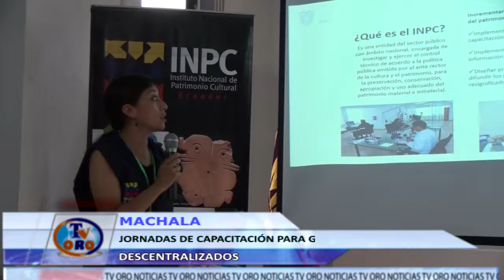CAPACITACIÓN PARA GOBIERNOS AUTÓNOMOS DESCENTRALIZADOS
EL INSTITUTO NACIONAL DE PATRIMONIO CULTURAL Y LA DIRECCIÓN TÉCNICA ZONAL 7 REALIZARON LA CAPACITACIÓN PARA GOBIERNOS AUTÓNOMOS DESCENTRALIZADOS EN EL ÁREA LEGAL, RIESGOS, TRÁFICO ILÍCITO DE BIENES CULTURALES Y REPORTEROS COMUNITARIOS DEL PATRIMONIO CULTURAL. EL MISMO QUE SE EFECTUÓ EN LA ASOCIACIÓN DE MUNICIPALIDADES ECUATORIANAS